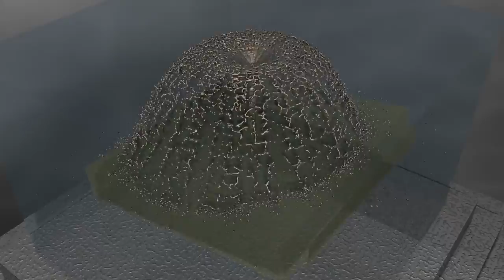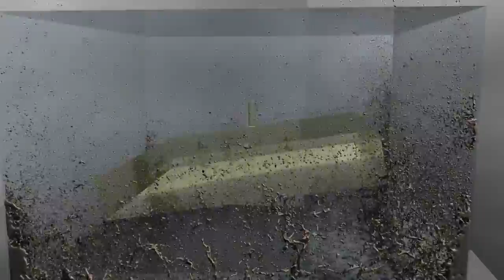Felix Laband Sleepwalking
Essai visuel (variante) - Bertrand Burtin.